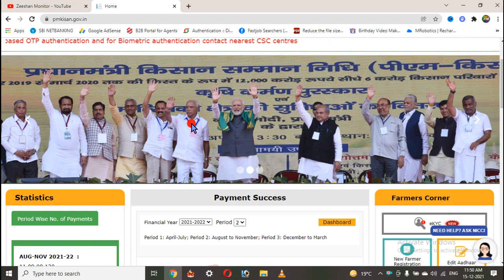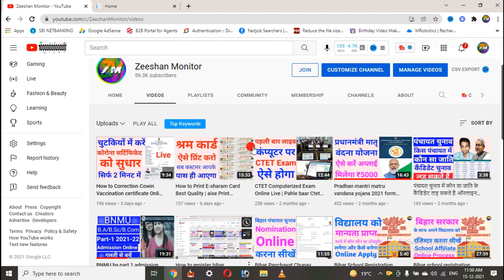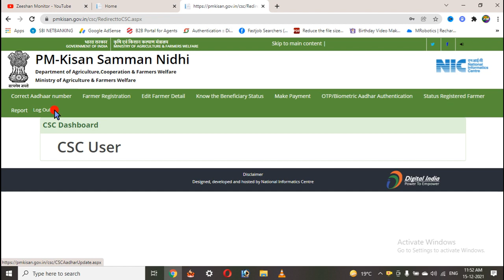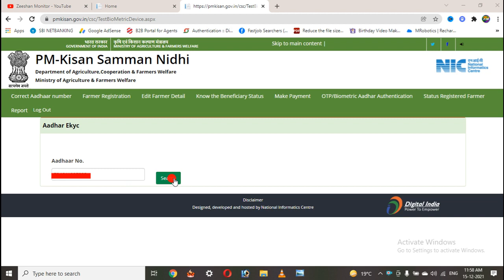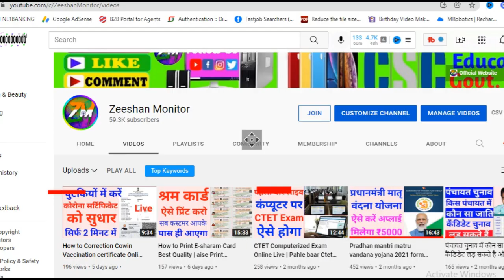PM-Kisan Ekyc Kaise Kare | PMKisan Kyc Process in hindi | CSC se Pmkisan kyc kare | Zeeshan Monitor